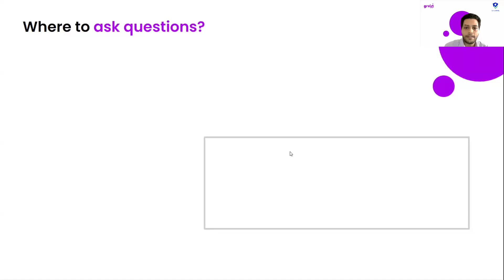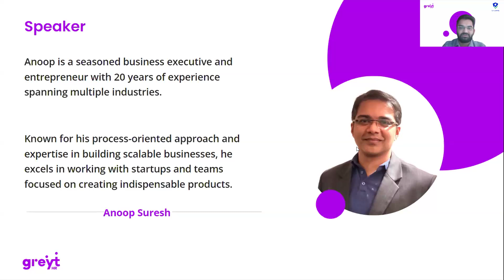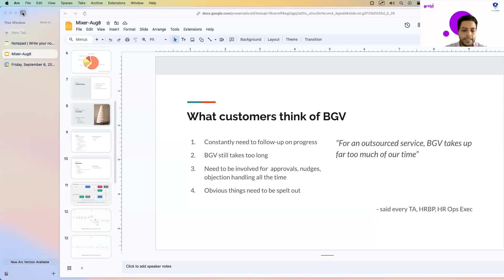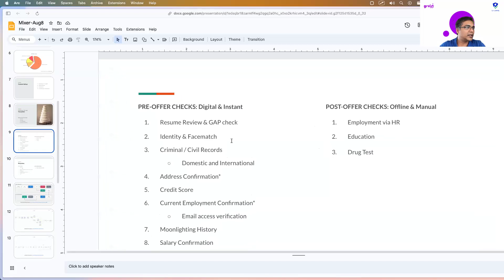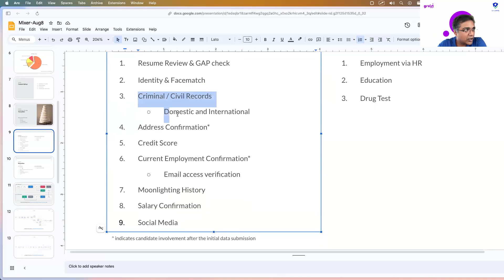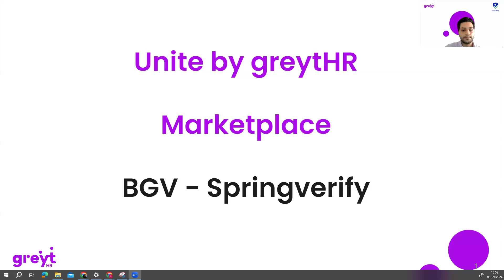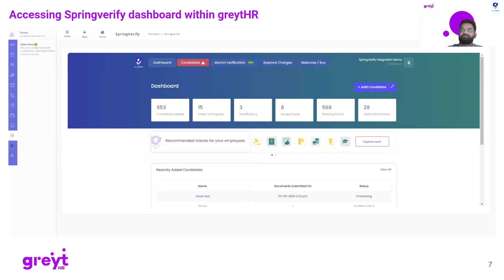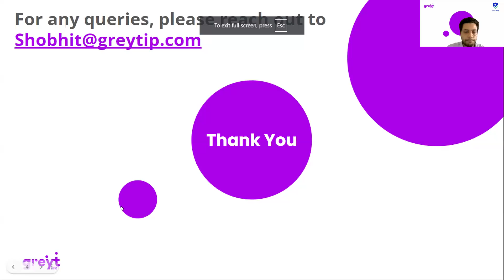"Hire Smart, Save More: Impact of Background Verification @SpringworksHRtech | Greytribe Meets"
During this exclusive webinar hosted on 6th September 2024, the bgv expert from Springworks explained the importance of systematic background verification when hiring new employees. The session was followed by an exclusive Q&A session.

Speaker - Anoop Suresh, COO, Springworks

Some of the discussion points covered were -

🔍 Fact vs. myth: What you need to know about background verification (BGV).
📋 The right BGV plan for your company.
💡 Best practices for selecting a BGV partner that saves you time and money.